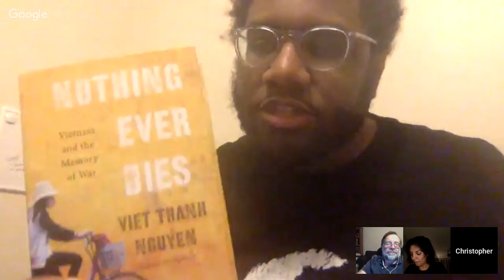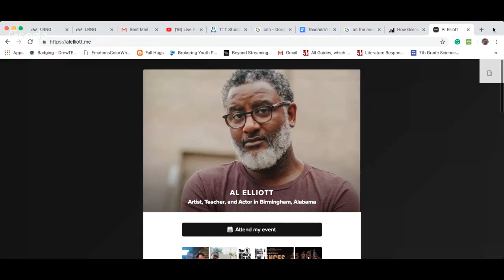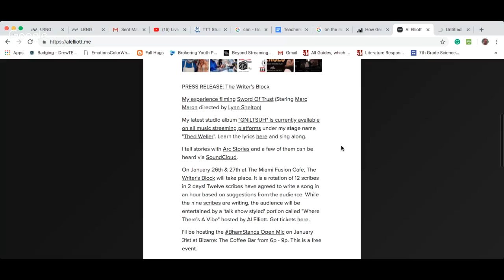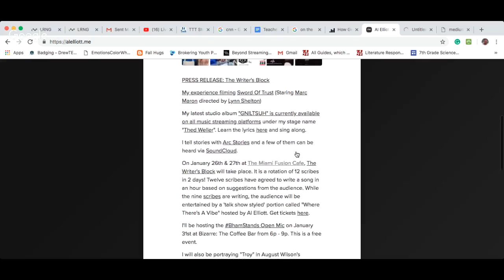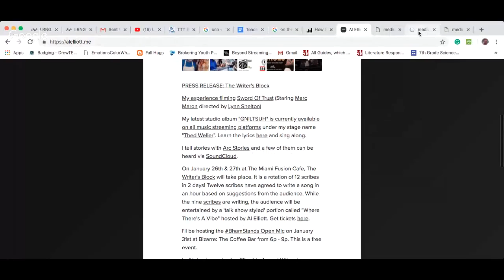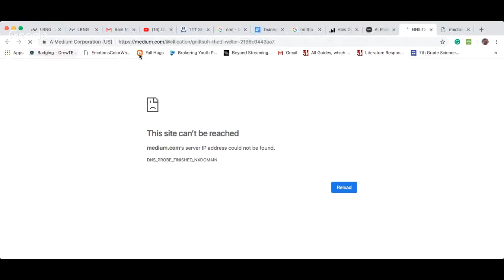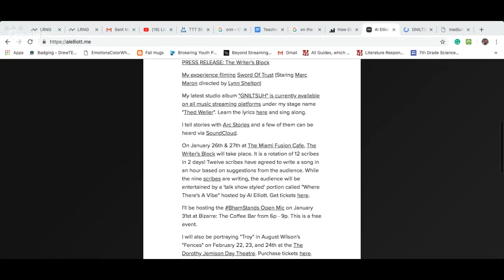TTT#599 Al Elliott Artist, Teacher, and Actor in Birmingham, Alabama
This Wed. night, Jan. 23rd at 9E/8C/7M/6P we are welcoming back to TTT a 4th-grade teacher in Birmingham, Alabama, Al Elliott@ellication who happens to also be exploding with...

a new studio album (released under his stage name Thed Weller)
filmmaking
portraying "Troy" in August Wilson's "Fences" next month,
storytelling
open mics
and this weekend he's producing The Writer's Block, "a rotation of 12 scribes in 2 days! Twelve scribes have agreed to write a song in an hour based on suggestions from the audience. While the nine scribes are writing, the audience will be entertained by a 'talk show styled' portion called "Where There's A Vibe" hosted by Al."
and join us on Teachers Teaching Teachers to find out how he manages all of this. You will be inspired!